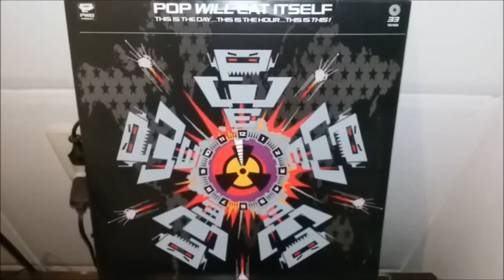Pop Will Eat Itself - Def con one